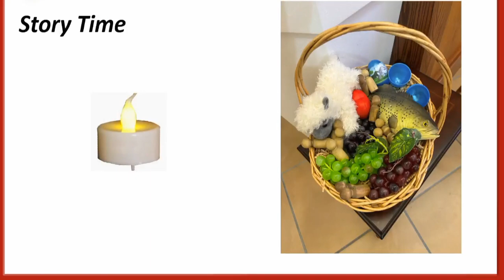Storytime "A Gust of Wind"